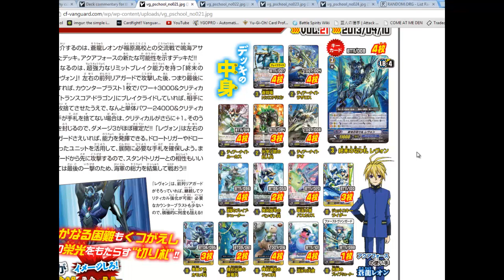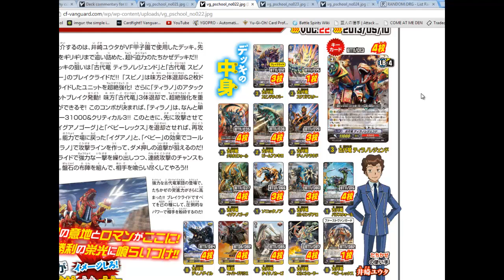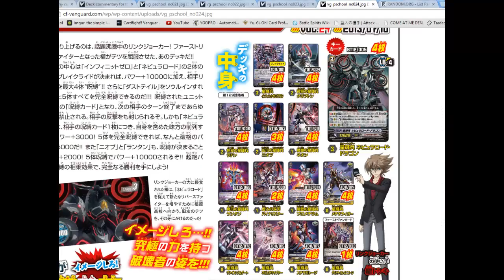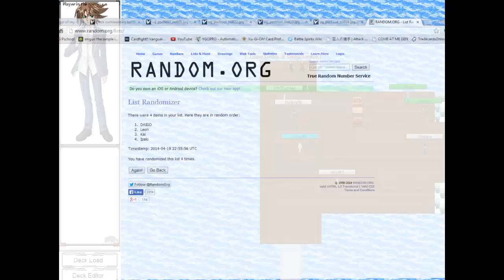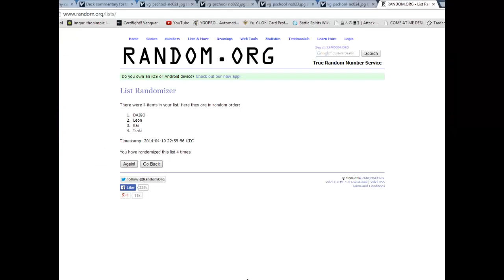Cardfight Vanguard!!! Deck Review! Leon (Last Card) Kai (Nebula Lord) Izaki and DAIGO (Sanctuary)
Behold! our weekly episode!